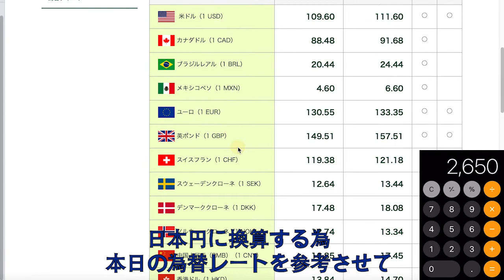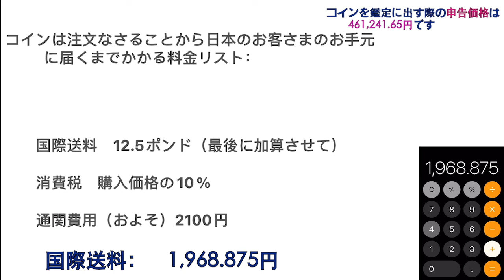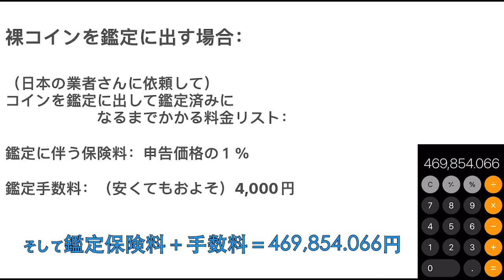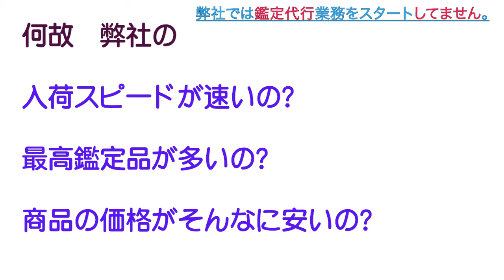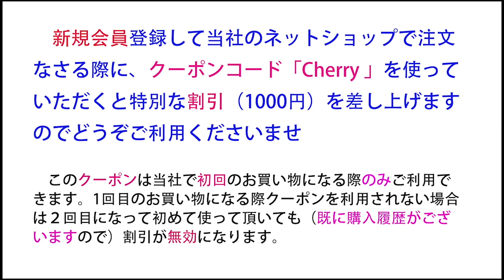久しぶりに割安コインをご案内させましょう、弊社では「2021 英国 エディンバラ公爵 フィリップ殿下追悼記念金貨」の各規格がNGC PF 70 UCとなる鑑定品を予約商品として販売しております。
例となるコインがイギリスロイヤルミントでの販売リンク：

【ショップ名】株式会社世界コインの通販
【営業受付日時】12時～18時（年中無休）